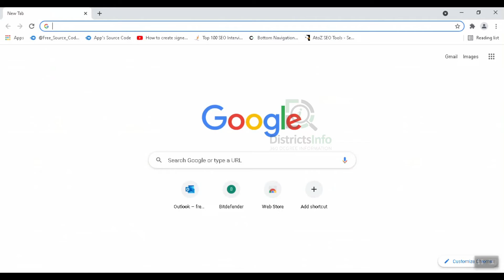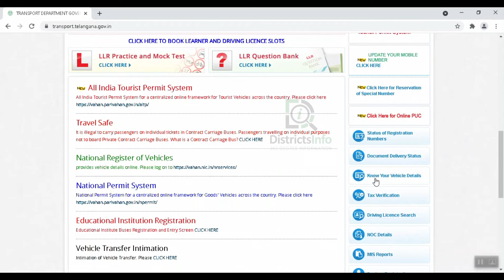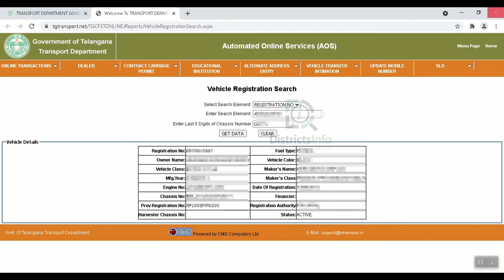Know your vehicle details Online Telangana | How to Check Vehicle Owner Registration Details Telugu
Know your vehicle details Online Telangana | How to Check Vehicle Owner Registration Details Telugu: In this video, we have shown on "How to Check Vehicle Owner Details by Registration Number. " In Telugu.

Districtsinfo is a Telugu YouTube channel dedicated to offering latest Information on Government Schemes, Unboxing Videos, Tech Videos, Computer Tips, Cooking Videos, Districts Information and many More.